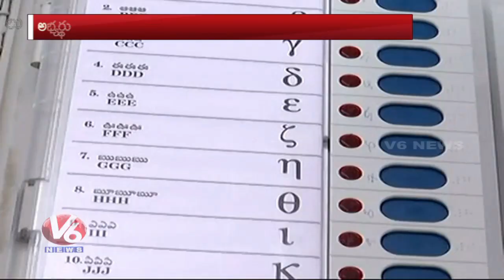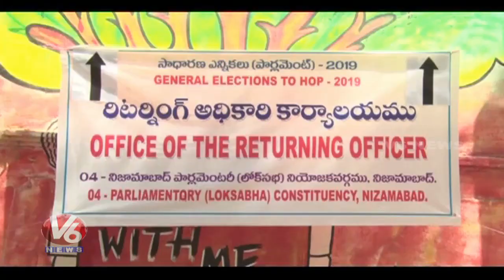EC Rajat Kumar Visits Nizamabad, Conducts Awareness Program For Candidates Over M3 EMVs | V6 News